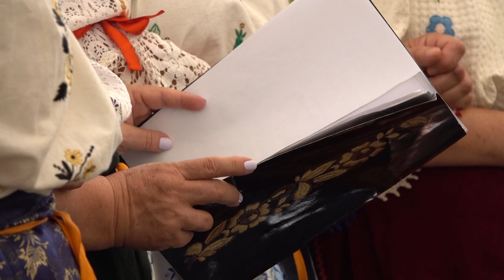Pünkösd Pogányban - DUHOVI U POGANU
Pogányban nagyon sok horvát, német és magyar él békében évtizedek óta. A helyi horvát önkormányzat törekszik arra, hogy közös és saját rendezvényeket, projekteket valósítson meg. Legnagyobb jelenlegi közös projektjük egy tájház kialakítása, melyben helyet kapna egy német és egy horvát nemzetiségi szoba is teljes eredeti berendezéssel, bútorzattal. Ennek átadója várhatóan szeptemberben lesz, egy nagyszabású kulturális programmal egybekötve. Legutóbbi saját program a Horvát Nemzetiségi Egyesülettel közösen pedig a június 11-én megrendezett pünkösdi program volt, melyen kulturális műsorral várták az érdeklődőket.

 U Poganu desetljećima zajedno žive u miru Hrvati, Mađari i Nijemci. Mjesna hrvatska samouprava se trudi organizirati zajedničke i samostalne priredbe i projekte. Najveći zajednički program je utvrda zavičajne kuće, u kojoj će posebnu prostoriju dobiti i Hrvati i Nijemci, pa će urediti tradicionalnu sobu s originalnim namještajem, a svečana predaja se priprema za rujan, gdje će s kulturnim programom obilježiti predaju. Zadnja samostalna priredba samouprave i Hrvatske narodnosne udruge Pogana je bila Duhovna svečanost 11.-og lipnja, na kojem su s kulturnim programom očekivali zainteresirane.